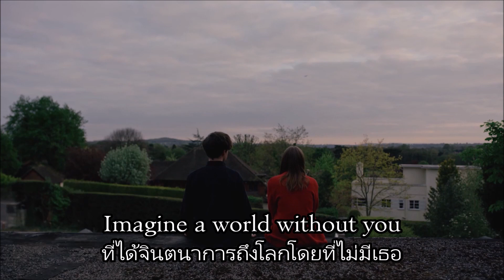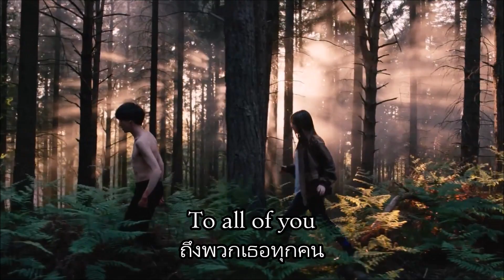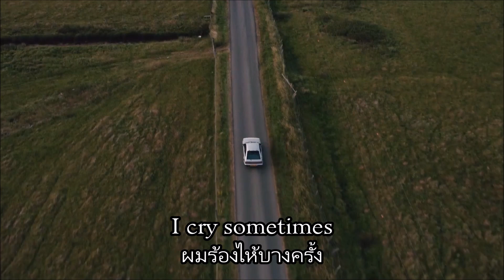Syd Matters - To All of You เพลงสากลเเปลไทย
Credit: Syd Matters, TEOTFW.

ด้วยรักเเละตื่นมาซ้อมตายหาดทะเลทราย